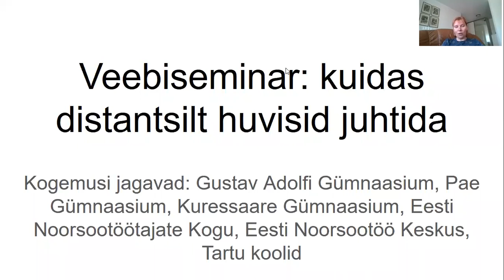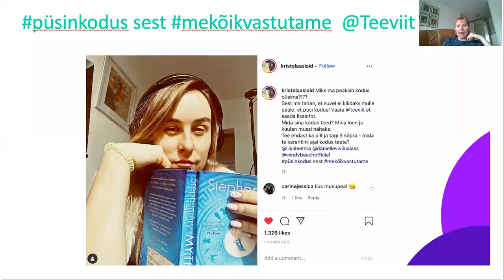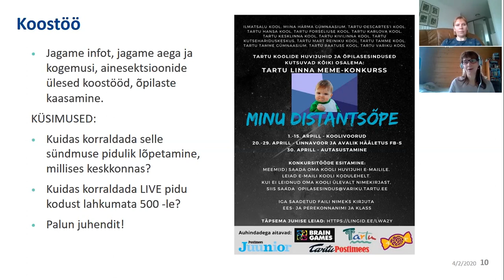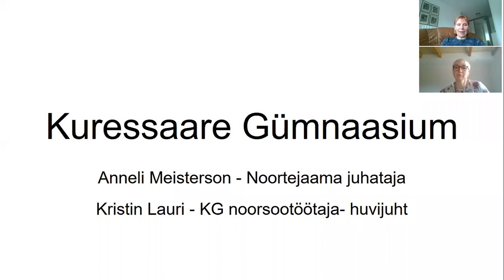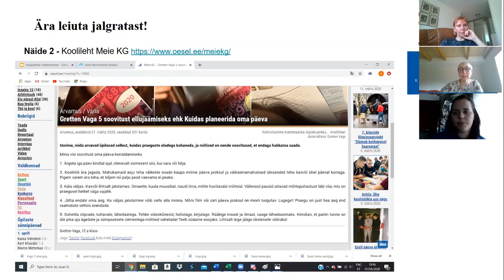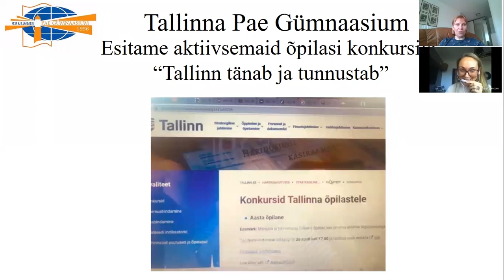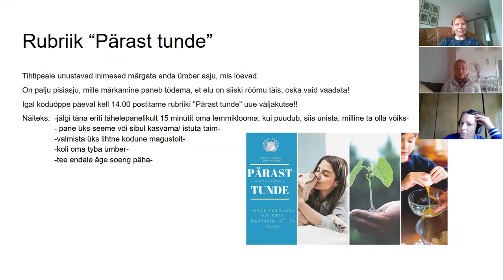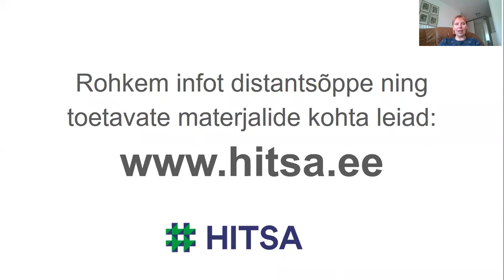Huvijuhtidele: kuidas distantsilt huvisid juhtida?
▶️ Liigu kohe huvipakkuva teema juurde. Lisainfo all 🔽Veebiseminaril tutvustame näiteid ja võimalusi, kuidas koolide huvijuhid saavad toetada õpilasi distantsõppe ajal.
01:28 ENTK nutika noorsootöö suunajuht Ülly Enn
14:49 ENK juht Heili Griffith
22:00 Tartu Mart Reiniku Kooli huvjuht Hele Riit
39:45 Kuressaare Avatud Noortekeskuse juhataja Anneli Meisterson ja Kuressaare Gümnaasiumi huvijuht Kristin Lauri
58:46 Pae Gümnaasiumi huvijuht Anna Luik
1:05:14 Gustav Adolfi Gümnaasiumi huvijuhid Margot Mängel ja Eve Mikson
Huvijuhil on praegu tähtis roll hoida kogukonda, hoida positiivset hoiakut, toetada ja kuulata õpilasesindust, korjata tagasisidet. Veebiseminaril saavad sõna:
Veebiseminari modereerib HITSA ja GAGi haridustehnoloog Ingrid Maadvere.
▶️ Veebiseminari slaidiesitlust saab vaadata siit
▶️ NB! Kogu info e-koduõppe korraldamise kohta HITSA kodulehel